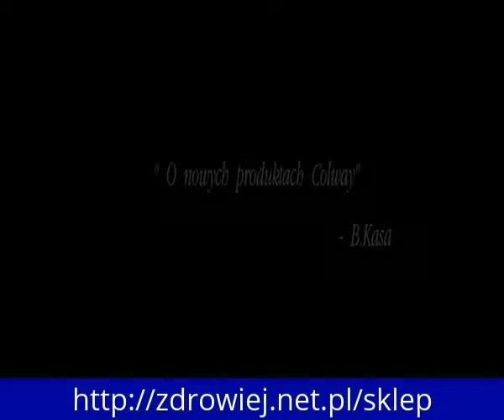Kolagenowy Żel Do Mycia Twarzy Beata Kasa